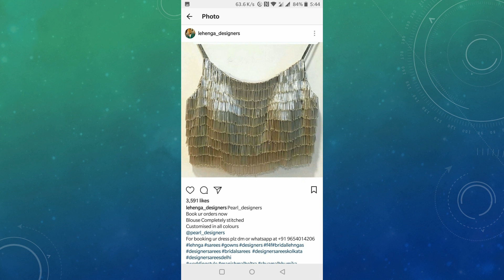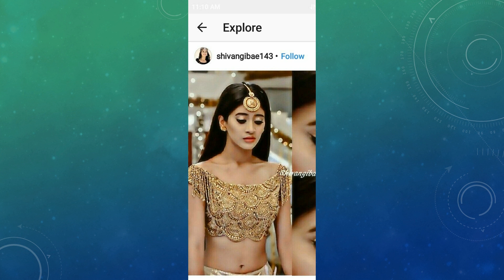Golden Color Party Wear Blouse Designs